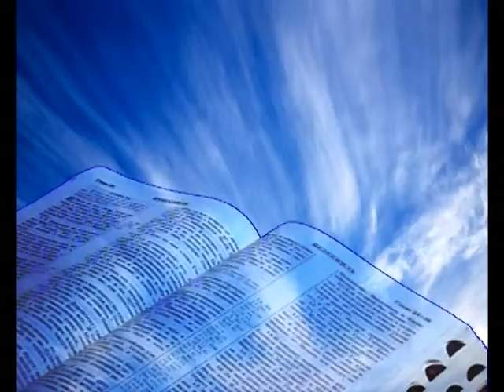The Gospel Truth: "The Hem"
The Gospel Truth:
"The Hem"
Bro. Allen Jackson Presents: